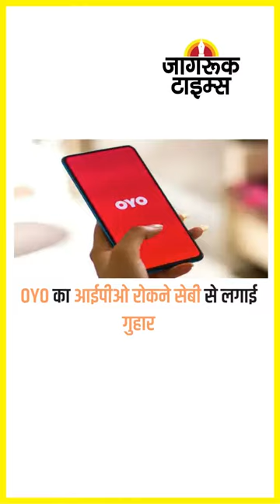JAGRUK TV : SUPER FAST NEWS 16.11.2022